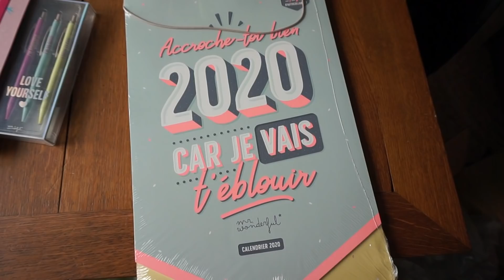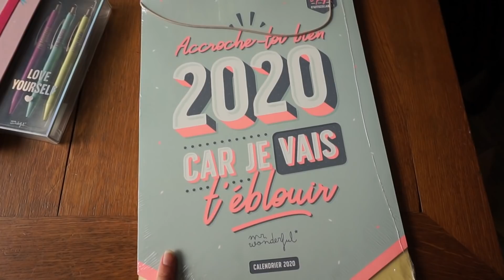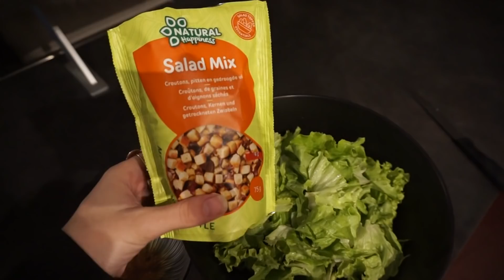VLOG #49 ♡ SHOPPING AVEC DADOO !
Et oui, Dadoo est moi attendons un petit babynou :)
Il nous faut donc réorganiser la maison pour accueillir comme il se doit ce trésor de la vie !

Aujourd'hui au programme : unboxing, ménage, shopping avec mon dadoo et débriefing sur mon premier cours de préparation à l'accouchement !

Dans cette vidéo je porte une robe à fleur de chez H&M ! Mes bijoux viennent du site WHOWEARE !

On se retrouve mercredi pour la prochaine vidéo !
À très vite,
Lulu ♡